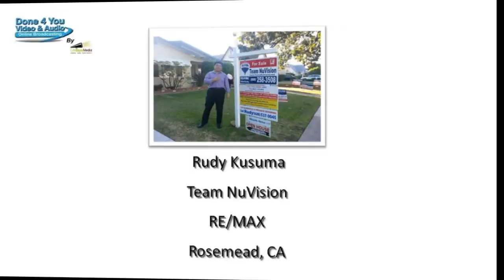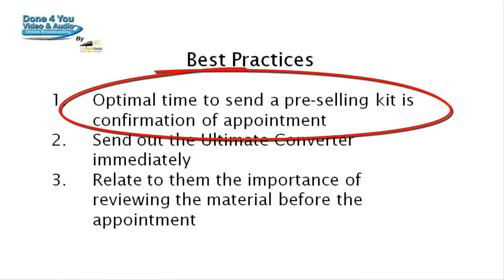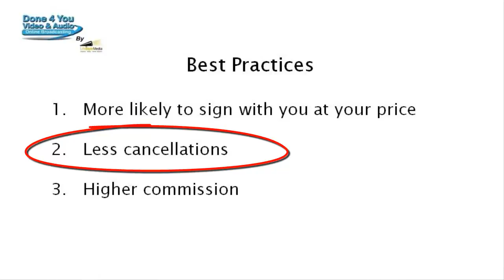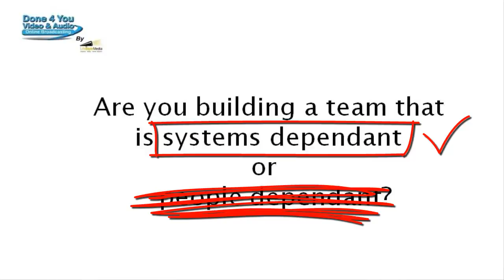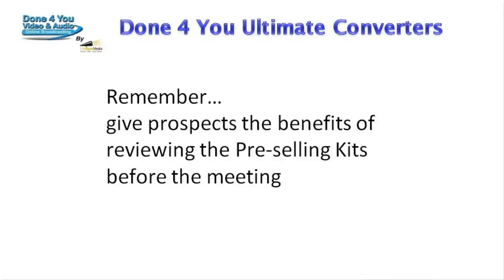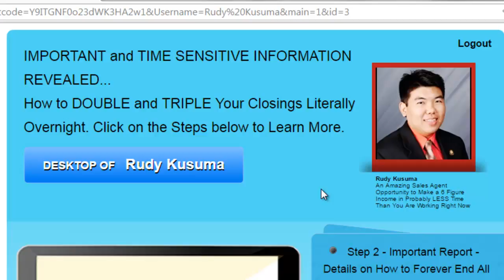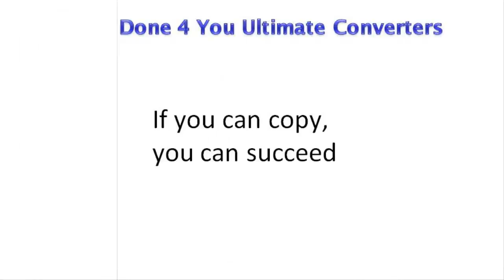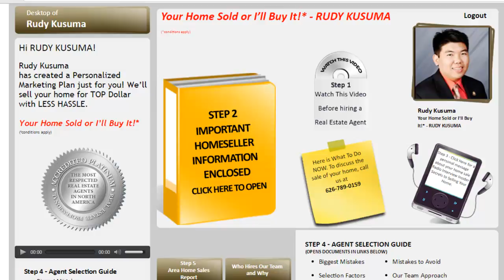Discover how Rudy is converting 7/10 seller appointments to contract without going out on a listing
Watch the video and discover how Rudy Kusuma and his team:

1. Sign 7 out of 10 sellers to contract - at their price

2. Have systematized the pre-selling process so that Rudy no longer goes on any listing or buyer appointments and yet his team gets awesome and consistent results with consistent messaging of benefits

3. Have decreased cancellations when meeting with buyers

4. Get higher commissions